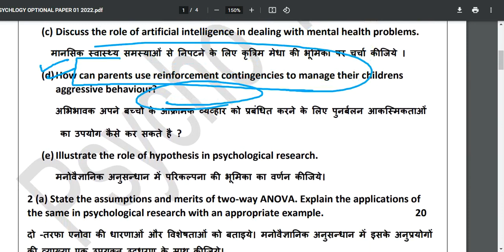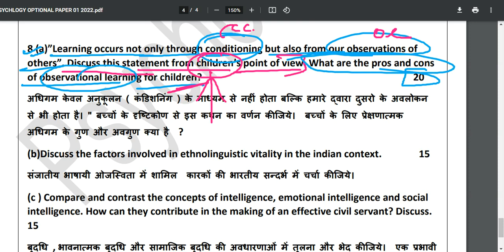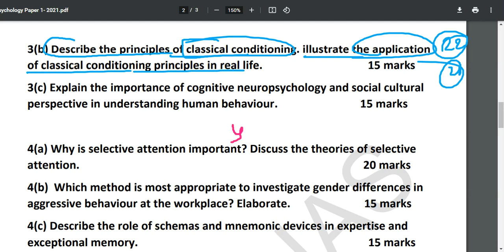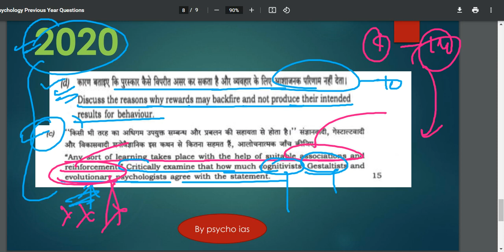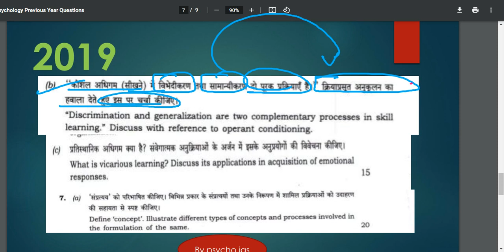Upsc Psychology Optional 2024 hindi medium Previous Year Questions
Upsc psychology hindi meidum and english medium optional psychology 2024 previous year psychology questions from learning topic has been provided in the following video for upsc psychology 2023 optional students of psycho ias.

Psycho  IAS

Hey all in this video upsc psychology optional -

JOin us on telegram at - Psycho IAS / PSYCHO IAS HINDI

NCERT 11th (hindi)
NCERT 11th and 12th COMBO(hindi)

NCERT 11th (ENGLISH)

NCERT 12th (ENGLISH)

ROBERT A BARON

A.K SINGH RESEARCH METHODS
A.K. SINGH (hindi) Research Methods

Cicarelli and Social Psychology both

Adhunik Asamanya Manovigyan - Modern ABNORMAL Psychology

Samaj Manovigyaan Ki rooprekha

Samaj Manovigyan Ki Rooprekha - Revised

Ucchatar Naidanik Manovigyaan

Vyaktitva ka Manovigyan

Pratiyogita Manovigyaan